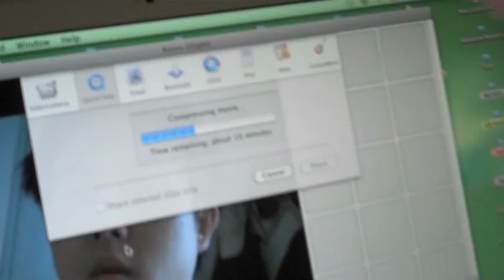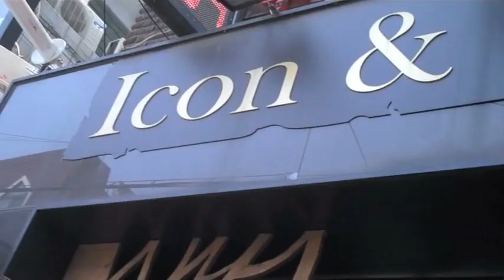Korea (Day 4) - Hotel, Haircut, EBS Space TV Show